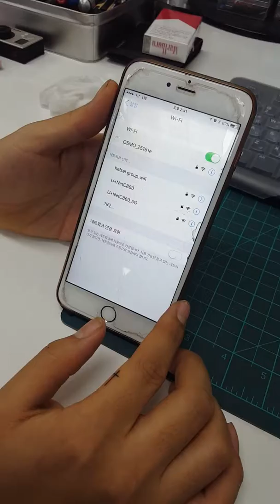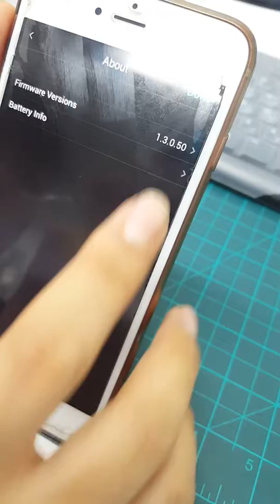디셀바이 오스모+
Pls check the active date by serial no.
active date : 16.12.26
It's not energized.